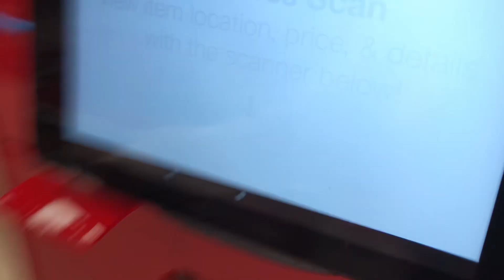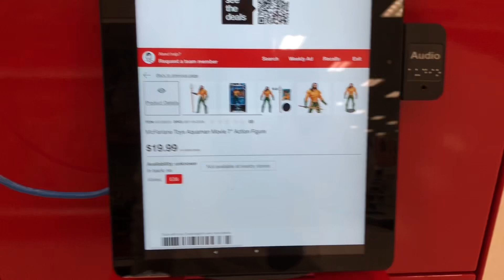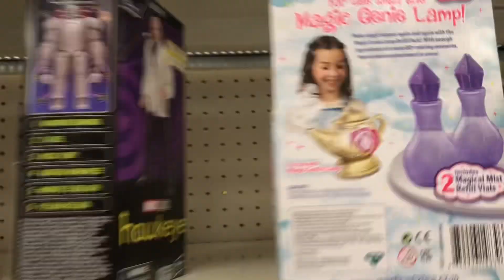Target toy hunt new avengers line of figures